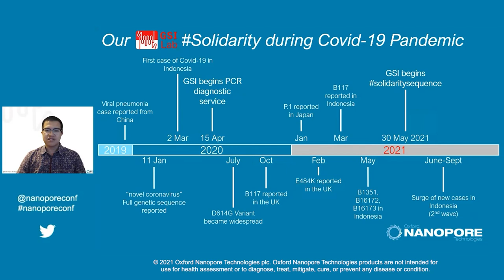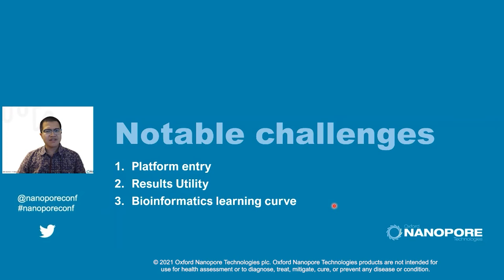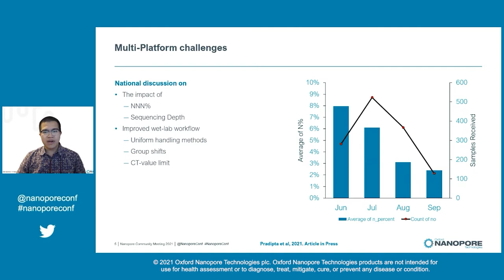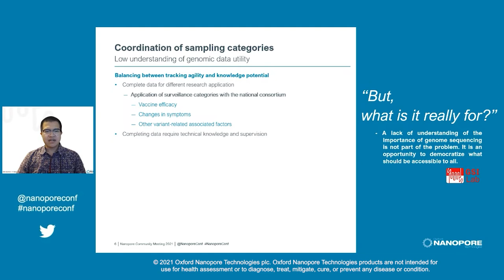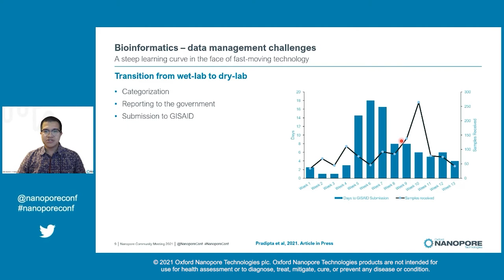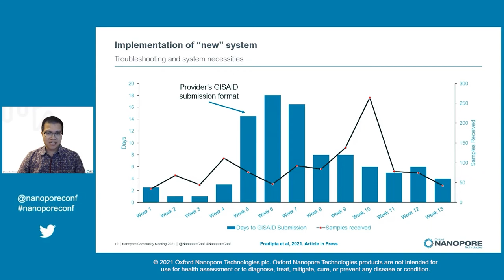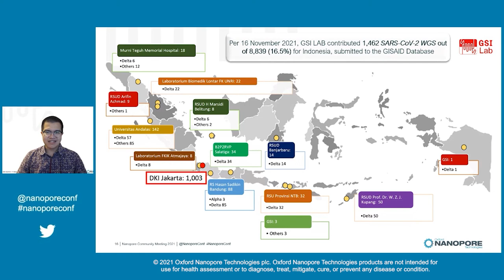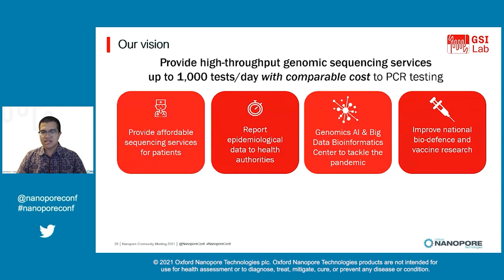Ariel Pradipta: Nanopore-based sequencing for national SARS-CoV-2 surveillance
COVID-19 was first detected in Indonesia, which has a population of approximately 270 million people, on 2nd March 2020. The GSI Lab responded by providing a SARS-CoV-2 detection service, delivering up to 5,000 COVID-19 tests per day. In May 2021, they submitted 1,759 genomic sequences to the GISAID database; however, this was only 0.098% of the total cases in Indonesia. There was also a large turnaround time (160 days) between sample collection and variant reporting. To bridge the gap in accurate, high-throughput sequencing, the Oxford Nanopore GridION was used to help with the COVID-19 detection program and Ariel's group shared their experience in this presentation. Initially, sample numbers were low, even though case numbers were high. Non-detected segments (NNN%) of RNA were close to 8% in June but improvements reduced this number to around 2% by September. Many health service providers were asking 'what is genome sequencing really for?', so the GSI lab began weekly reports to district governments and the Ministry of Health and started an open forum on facts, efficacy, viral spread, and effective case tracing. With effective communication of timely genomics, healthcare providers were six times more likely to send samples. Submission speeds to GISAID increased due to training in new bulk upload methods and implementing a submission portal, requiring submission form training to healthcare providers. A customised sample health record was created. To date, they have submitted over 16.5% of the total SARS-CoV-2 whole-genome sequences for Indonesia and have improved the availability of this technology to other islands in the archipelago; however, although the number of genome sequences has increased, so too has the infection rate, meaning that the percentage of cases sequenced still remains low. Together with Oxford Nanopore, Ariel's group propose to support a national genomic surveillance consortium using real-time and high-throughput genomic sequencing.